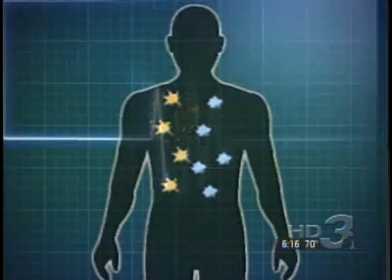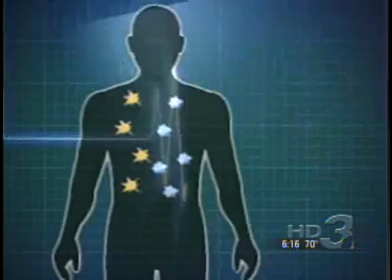Unlimited Fuel Source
A man from Erie, Pa. has discovered a way to make salt water fuel a combustionable engine, among other things.  Totally amazing.